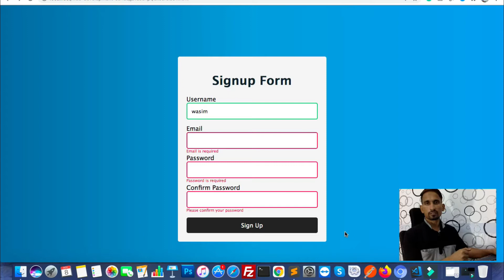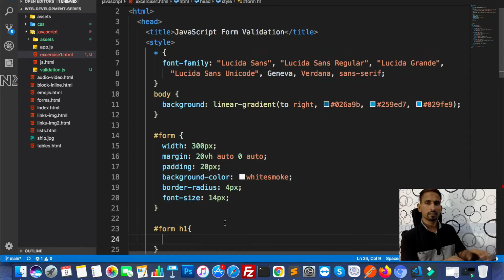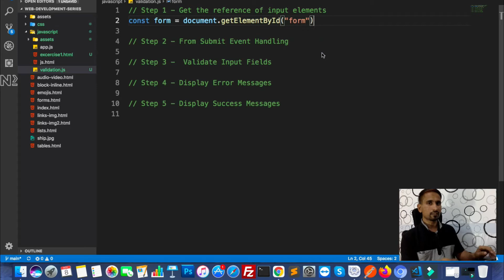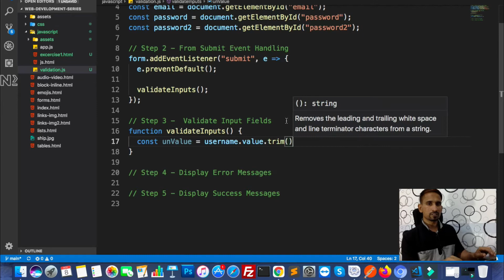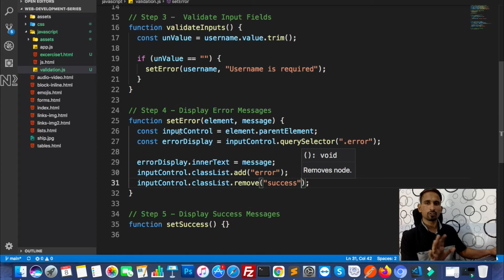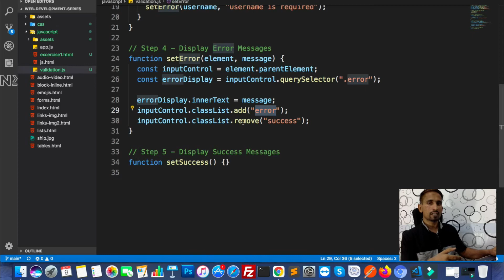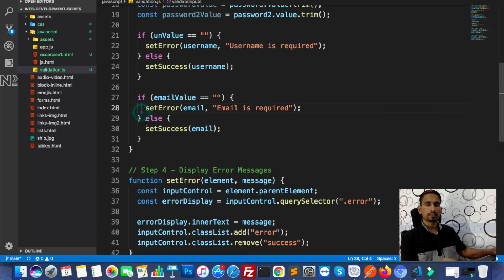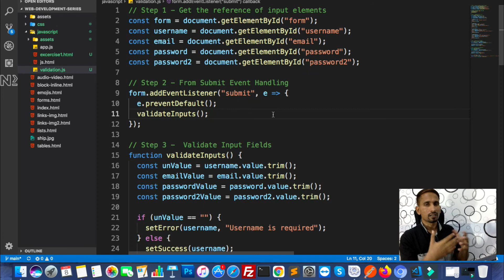JAVASCRIPT Excercise 01: FORM VALIDATION | Web Development Tutorial for Beginners, Chapter 26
Hello World!
This is chapter 26 of the Web Development Series. In this video I have explained how to validate a HTML Form using JavaScript.